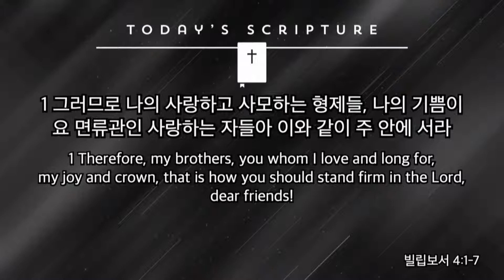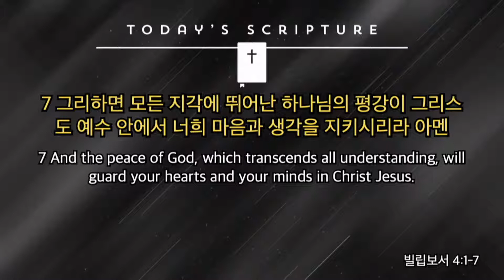2023년 1월 18일 수요 설교 빌립보서 4장 1-7절 문두진 목사